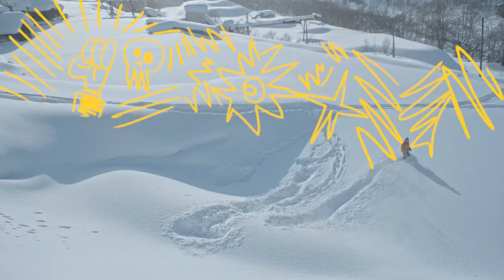The BOOM - Get stoked to go snowboarding!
Just a quick BOOM Remix edit to get you stoked on the snowboarding season that is coming up.

The Nitro Snowboards crew always has a good time snowboarding together and we hope you and your friends do as well. Boom!

This winter we are coming out with a new movie about the history and current status of Nitro Snowboards called - 28 WINTERS